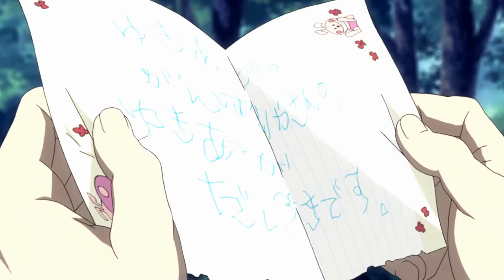【ＡＭＶ】 - If Happy Ever After Did Exist 「HD」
Anime list (A-Z):
Ano Hi Mita Hana no Namae wo Bokutachi wa Mada Shiranai
Ano Hi Mita Hana no Namae wo Bokutachi wa Mada Shiranai. Movie
Mirai Nikki
Toradora!

Song: Payphone - Maroon 5 (cover) Megan Nicole and Dave Days
Program: Corel VideoStudio Pro X4